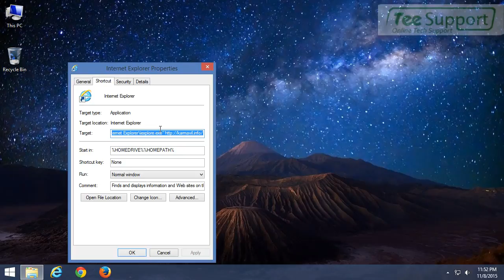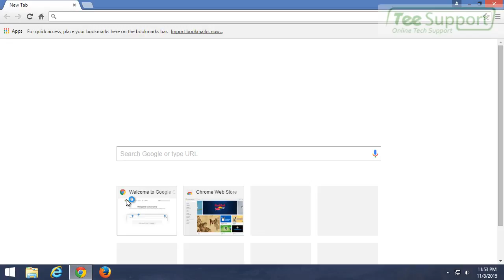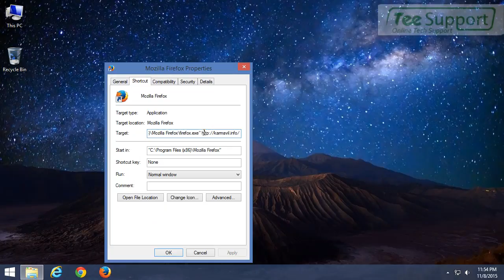Get Rid of karmavil.info Pop-up Ads Effectively